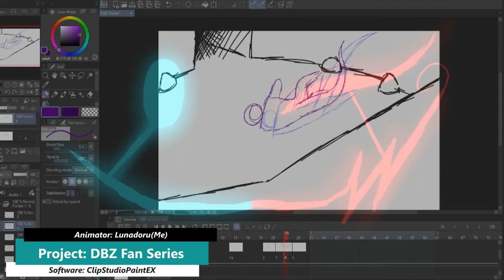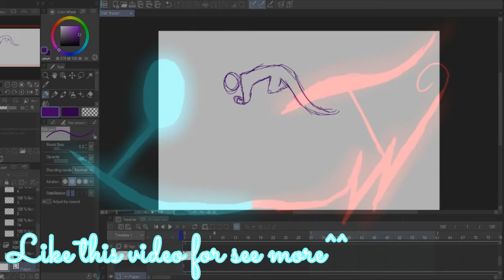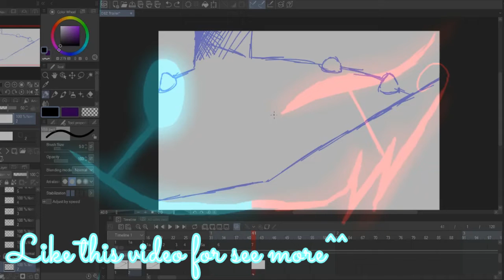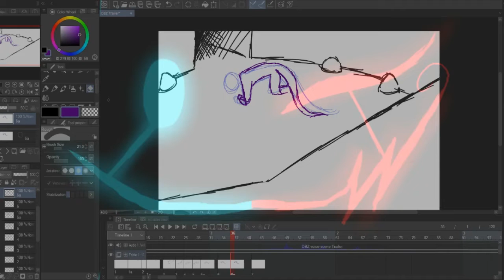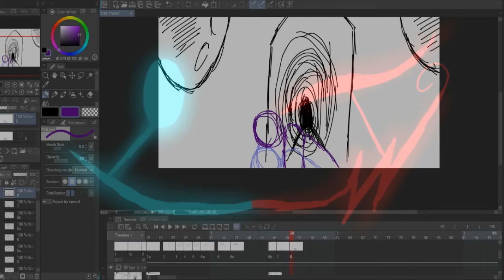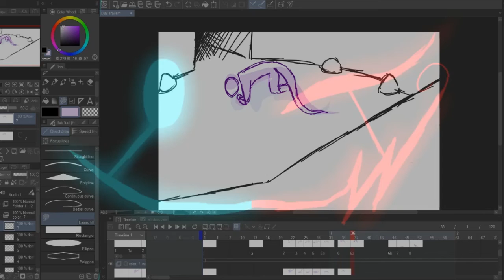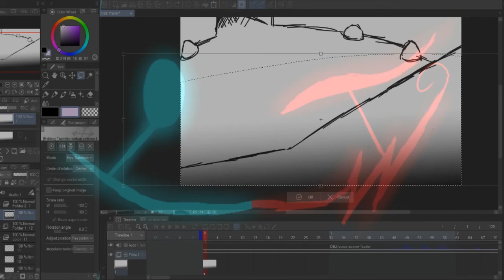Watch me Animate[1]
Storyboarding/Animatic
Series: DBZ- Alternate Lifeforms
This will take me while to finish the teaser/trailer. The result will a suprise for you guys^^ If you want to be in it, just let me know^^